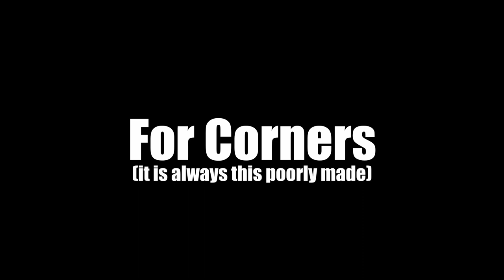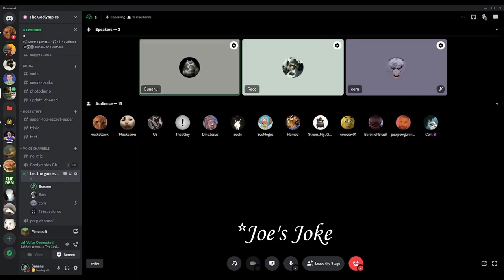Cooylmpics S3 Highlight Reel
Edited by: Max and Andrey